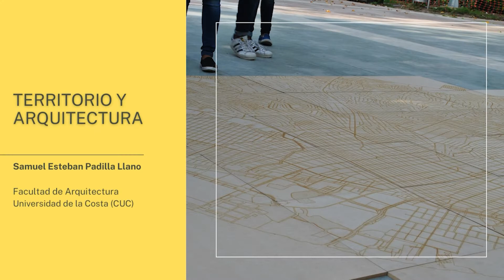Samuel Esteban Padilla Llano. Decano del Departamento de Arquitectura y Diseño (CUC)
Arquitecto graduado de la Universidad Nacional de Colombia, con énfasis en Planificación Urbano-Regional, Magíster en Diseño Urbano: Arte, Ciudad, Sociedad por la Universitat de Barcelona y PhD en Espacio Público y Regeneración Urbana: Arte, Teoría y Conservación del Patrimonio por la Universitat de Barcelona. Decano del Departamento de Arquitectura y Diseño de la Universidad de la Costa. Coeditor de la Revista Módulo Arquitectura CUC (SCOPUS). Investigador del Grupo Aruco CUC, miembro del Centro de Diseño e Innovación (CREATIVO) de la Universidad de la Costa y del Grupo de Investigación en Tecnología y Diseño Tecnológico (Tii). Miembro de la Red-Habitar. Líder del Semillero de Investigación ACUPUNTURA URBANA Docente de Tiempo Completo del área de diseño y proyecto la Universidad de la Costa. Experiencia profesional e investigativa en el ámbito del diseño urbano y la participación ciudadana, con proyectos participativos de diseño urbano en el ámbito del espacio público y arte público en Barcelona (España), en Lisboa (Portugal) y en Almada (Portugal). Proyectos desarrollados y ejecutados por entidades como el Ayuntamiento de Barcelona, Universidad de Barcelona, Crpolis – Polis Research Centre, Instituto Superior Técnico de Lisboa, Cesur, Centro de Estudos Urbanos e Regionais y la Câmara Municipal de Lisboa, entre otras.